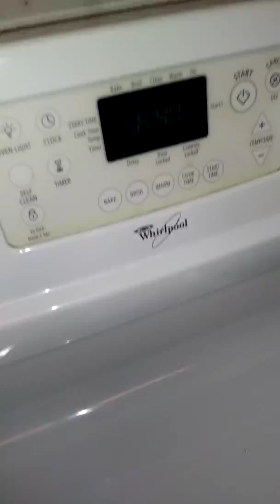"HAVE COFFEE WITH ME...❗" (VLOG #1)Starring: GOST 🐕😂 (Morning Routine Before The Gym)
Hey Loves.
My names is 'TINK' and I'm a trainer here in Birmingham Alabama. My company is KNIT FITNESS LLC
KNIT FITNESS is a Strength Training Program which helps you lose weight (body fat), and build muscle in a few different ways.

You'll learn how to eat clean and the amazing benefits of compound exercises

· Personal Training
· Nutrition /Wellness
· Bootcamps (Groups & Corporate)
· Meal Prep Solutions